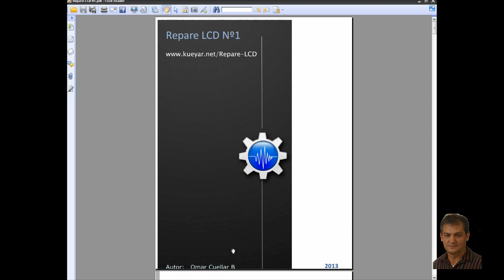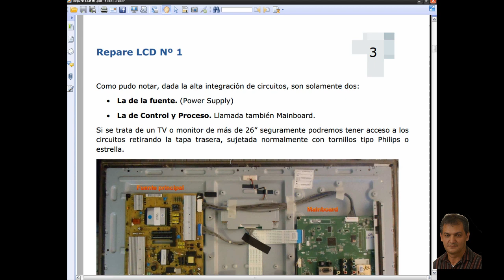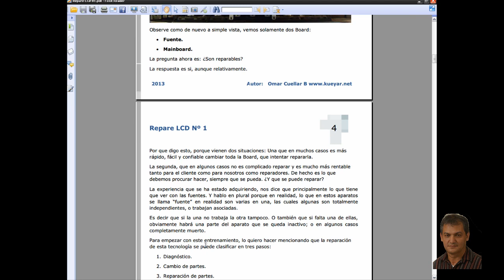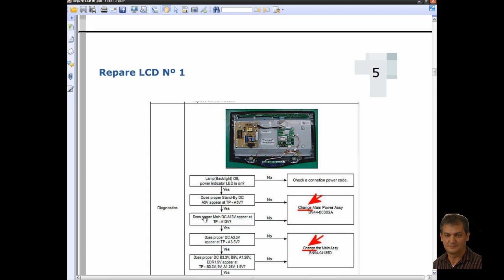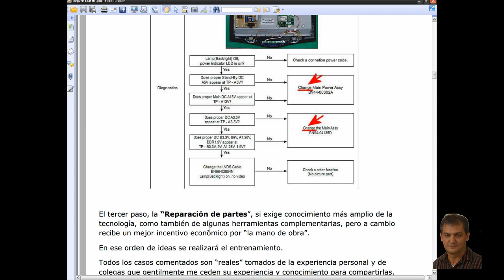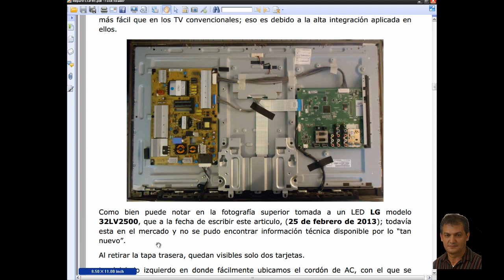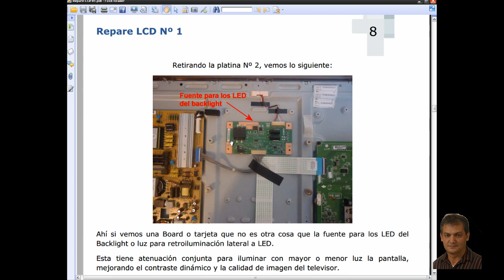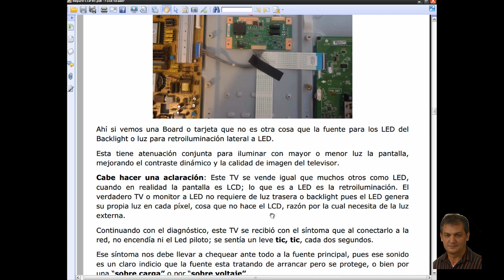Como reparar Televisores LCD Primera parte.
Primera parte en video del entrenamiento Nº 1 Repare LCD donde enseñamos cómo reparar los TV LCD.
🔥  Transmisiones en vivo todas las semanas a las 8 pm hora de Colombia
⚡  Si desea y necesita aprender más rápido sobre esta y las otras secciones del TV LCD, le animo a que se informe sobre nuestro 【Curso GRATUITO】 en: